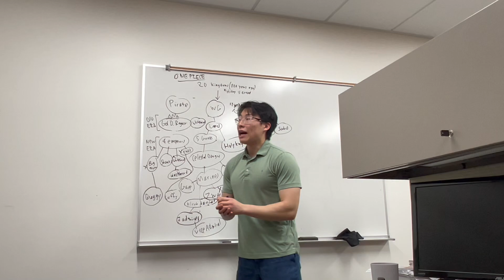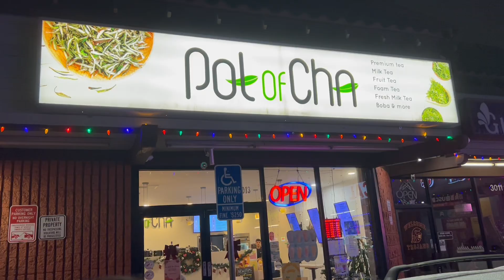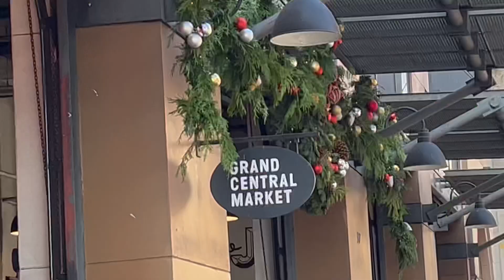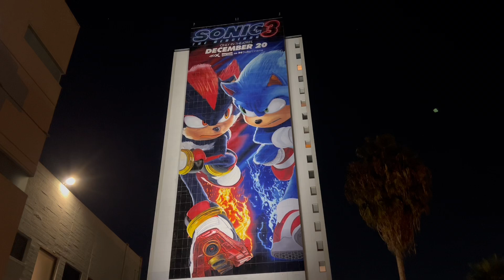Life as a USC Engineering Grad Student: How I Balanced Thanksgiving, Family, and PhD Work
My PhD Journey | Season 1 – Episode 7:
This Thanksgiving week was relaxing and heartwarming! With finals coming up, I couldn’t go home, but I’m grateful that my family drove over 7 hours to visit me. Despite having research and finals prep, I made time to celebrate, enjoy delicious food, and create meaningful memories with my family and friends. This week reminded me of the importance of working hard while also prioritizing the things that truly matter in life. Also, just a note, setting goals and staying consistent is key to success, but it’s just as important to remember your roots. Reflecting on where you come from and who you want to become keeps you grounded and motivated.

Timestamps:
0:00 - 0:14: Intro – Welcome back!
0:14 - 3:26: Monday – Thanksgiving plans, B-day leftovers, ice cream & candy, gym PR, 3D printing project.
3:26 - 5:00: Tuesday – Research grind, One Piece lecture, gym session, Northern Cafe, boba night.
5:00 - 7:32: Wednesday – Thanksgiving break begins: Grand Central Market, study & research.
7:32 - 12:35: Thursday (Thanksgiving Day) – Reflecting on roots, study hustle, potluck fun, Brazilian steakhouse, advice: rest well.
12:35 - 13:33: Friday – Dimsum feast, finals prep, frozen yogurt treat.
13:33 - 14:53: Saturday – Brisket from dad, finals study mode, K-town H-Mart shopping & kimbap.

About:
My name is Ethan (이튼), a Chinese and Korean American pursuing a PhD in Civil Engineering at the University of Southern California (USC). Here, I share the highs and lows of my PhD journey, from navigating the challenges to celebrating the progress. I’m passionate about video editing and documenting my growth over the years, and I hope to inspire you to enjoy your own journey as well. Let’s learn and grow together—thanks for being part of the ride!

Music (Copyright-Free, Not Owned):
♪ Lakey Inspired by Blue Boi
♪  Jasmine tea by Massobeats
♪ Pillow Talk by Jeff Kaale
♪ Cheese by Kukrembo